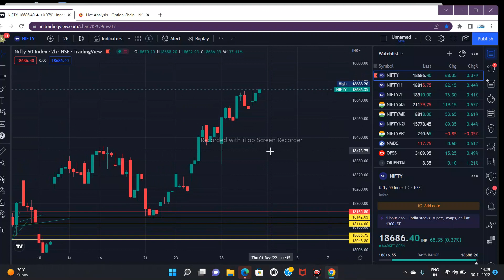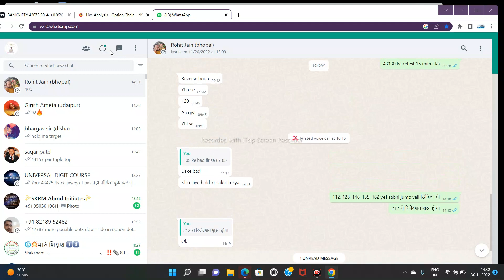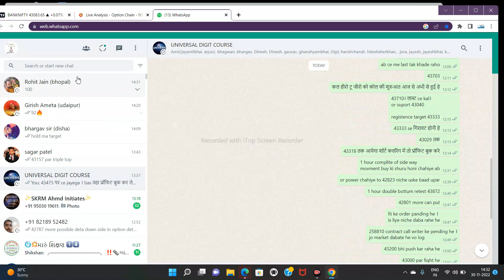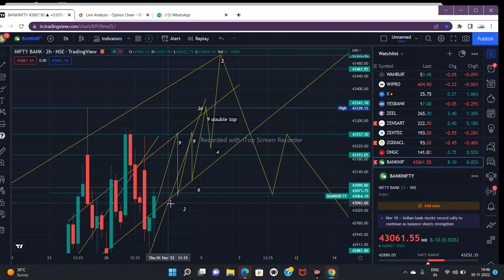BANKNIFTY TOADAY ADVANCE INFORMATION 43200CE 60 TO 168 LEARN 3 6 9 CODE NIKOL TESLA